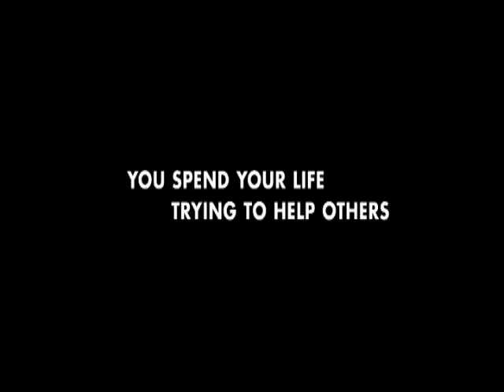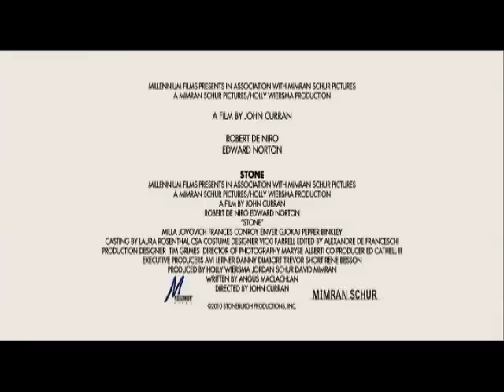STONE - Trailer oficial en español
Trailer de la película STONE, protagonizada por Robert De Niro, Edward Norton y Milla Jovovich. Un thriller psicológico dirigido por John Curran ("El Velo Pintado"). ESTRENO EN CINES EL 22 DE OCTUBRE
Sinopsis: Jack Mabry (Robert De Niro) recibe el encargo de revisar el caso de Gerald "Stone" Creeson (Edward Norton), encarcelado por encubrir el asesinato de sus abuelos. Ahora que cabe la posibilidad de recibir un indulto, Stone necesita convencer a Jack de que está rehabilitado. Para conseguirlo utilizará a su novia Lucetta (Milla Jovovich), que no dudará  a la hora de seducir a Mabry si con ello consigue la libertad de Stone.